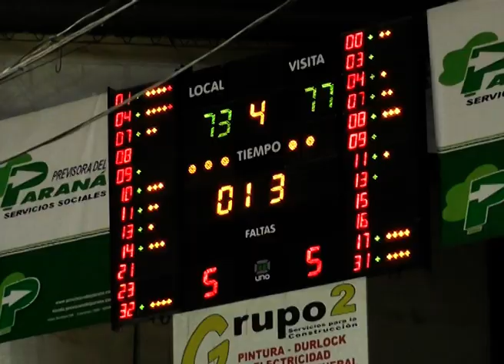Estudiantes de Concordia quedó eliminado del Súper 20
El Verde cayó en su cancha, ante Olímpico de La Banda por 77 a 73 y se despidió en octavos de final. El anotador del juego fue Karel Guzmán con 19 puntos para el elenco visitante. Por el lado del equipo de Jápez, Daviyon Dreper marcó 18 tantos.